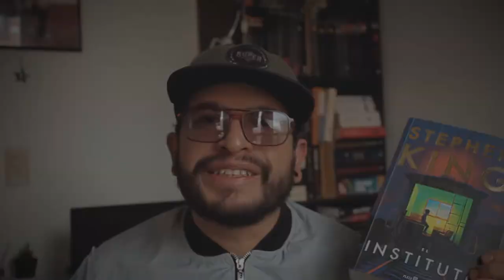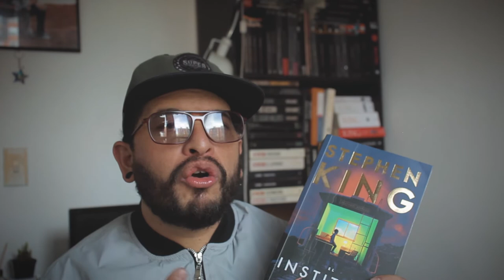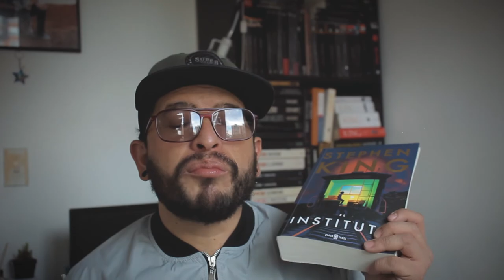RESEÑA Y OPINION | El Instituto | Stephen King JUANCHO JUANCHITO BOOKS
Amigos acá les dejo la reseña de el ultimo libro de este gran autor llamado Stephen King, un libro que me dejo con un buen sabor de boca, y con ganas de saber mas de estos personajes, espero les guste esta reseña y me dejen sus comentarios, se suscriban y me regalen un like.